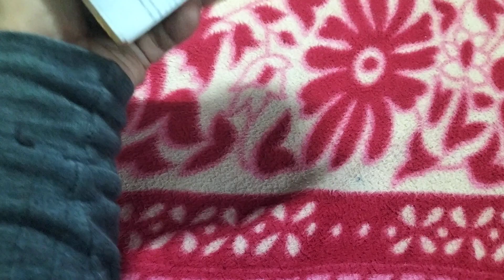Unboxing and Review of Slash Valkyrie 👍👍(First GT Beyblade)